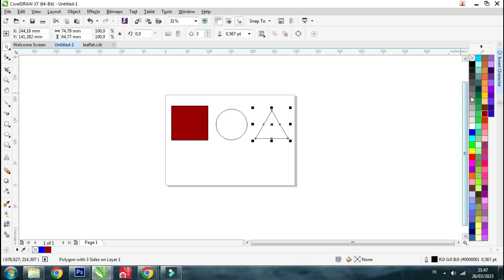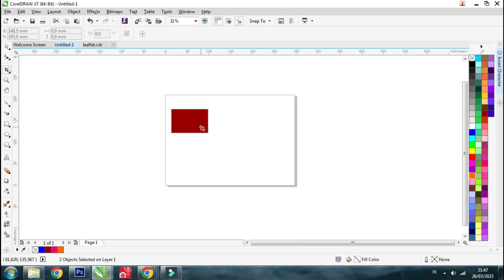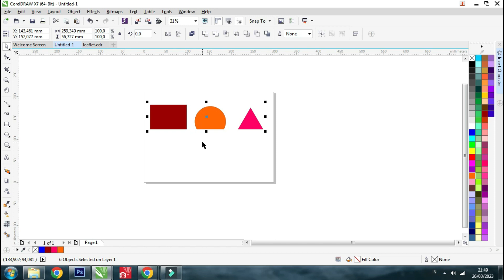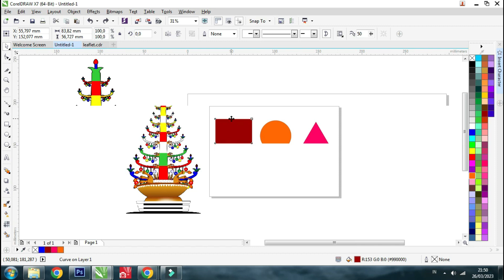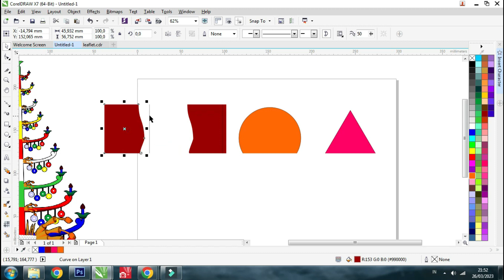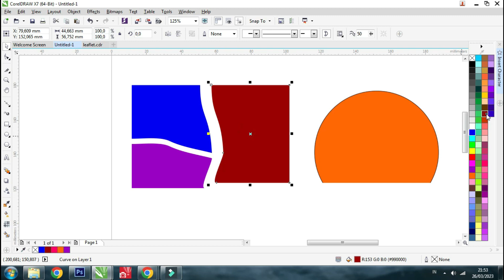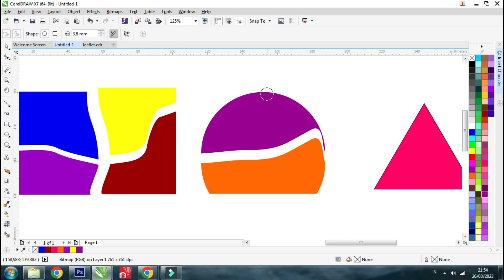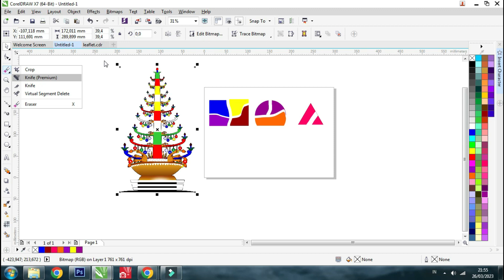CARA MENGGUNAKAN CROP TOOL, KNIFE DAN ERASER DI CORELDRAW | LANGSUNG PRO (PART 4)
Selamat Datang di Channel Youtube Dharma Designer.

Pada kali ini kita akan membahas Fungsi Crop Tool, Knife dan Eraser semoga vdeo ini bermanfaat bagi teman teman yang baru belajar coreldraw

BELAJAR CORELDRAW DARI YANG PALING DASAR
CorelDRAW adalah salah satu aplikasi untuk membuat gambar berbasis vector sedangkan Photoshop untuk mengolah atau membuat gambar berbasis bitmap.

Pengertian dari gambar vector sendiri adalah gambar yang dibuat dari unsur garis dan kurva. Kumpulan dari beberapa garis dan kurva ini akan membentuk suatu obyek atau gambar.
Sedangkan pengertian Gambar Bitmap atau yang sering juga disebut raster adalah gambar yang terdiri dari sekumpulan titik-titik (pixel) yang berdiri sendiri dan mempunyai warna sendiri pula yang membentuk sebuah gambar.

Aplikasi CorelDRAW dan Photoshop ini menurutku adalah dua aplikasi yang saling berpasangan dan saling mendukung  satu sama lain. sebanarnya Illustrator juga pasangannya photoshop karena ilustrator juga aplikasi berbasis vector dan sama-sama keluaran Adobe. tapi berhubung saya lebih banyak belajar corelDRAW dari pada illustrator maka saya akan update tutorial tentang CorelDRAW untuk menjadi pasangannya photoshop.  Saya sangat berharap semoga setelah teman-teman semua menonton video-video saya baik tutorial photoshop ataupun coreldraw teman-teman semua kelak bisa mengkolaborasikan antara coreldraw dan photoshop dalam membuat sebuah gambar/design.

Semoga video ini bermafaat bagi teman teman, sekian terima kasih.